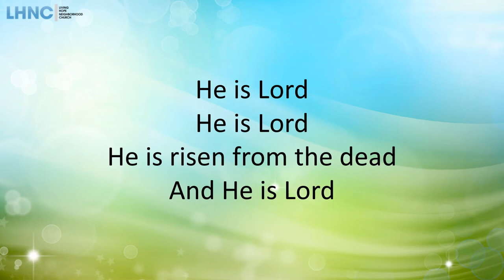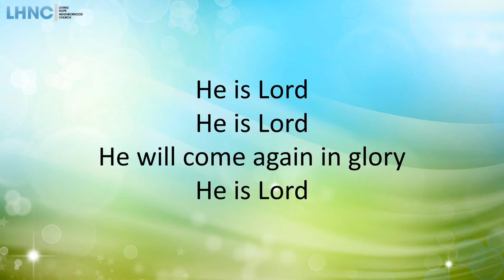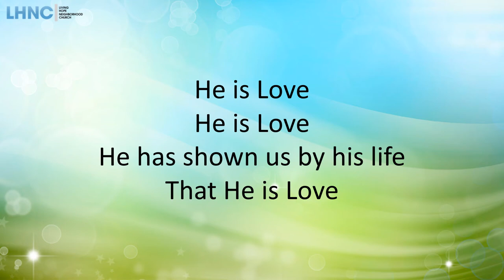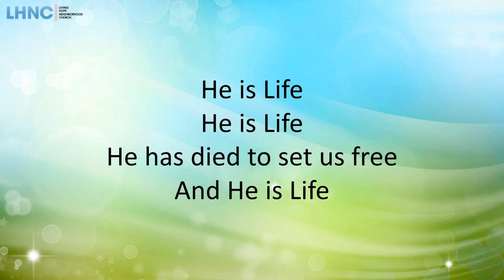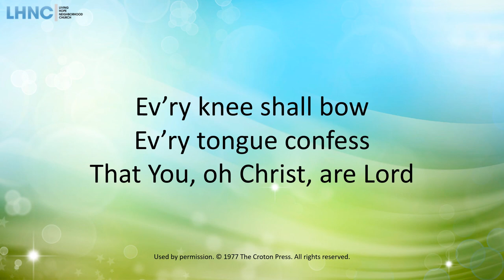He Is Lord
Live worship at Living Hope neighborhood Church

Lyrics by Marvin V. Frey, 1977